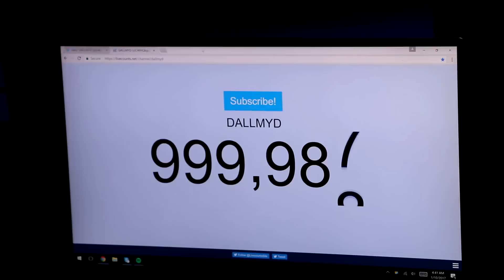"Found" 1 Million Gold Play Button in River! | DALLMYD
In this video I unbox a package from YouTube at the river in Columbus, GA

Searching for River Treasure! - Knife, $40 Swimbait, 4 Sunglasses, Fishing Tackle and MORE!
Searching for River Treasure! - GoPro, Diamonds, Ray-Bans, Costas, Fishing Tackle and MORE!

Found 3 GoPros, iPhone, Gun and Knives Underwater in River! - Best River Treasure Finds of 2016